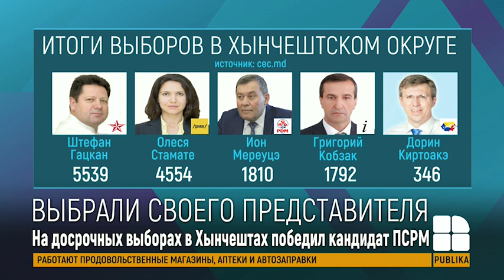На довыборах в Хынчештах выиграл кандидат от Партии социалистов. ПДС не будет оспаривать результаты